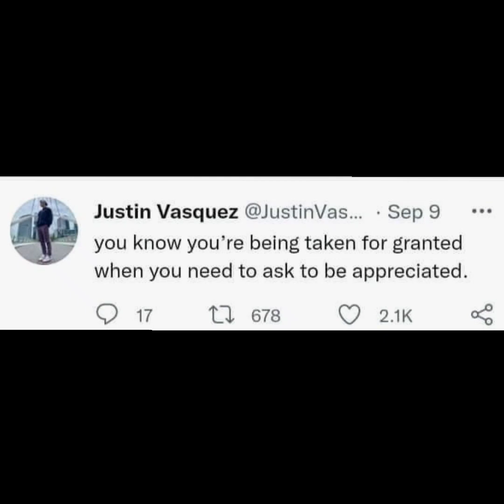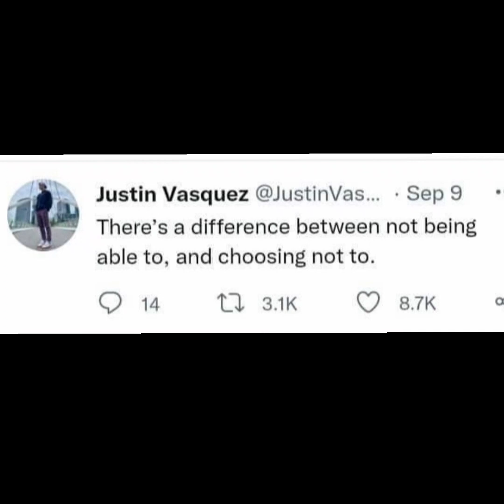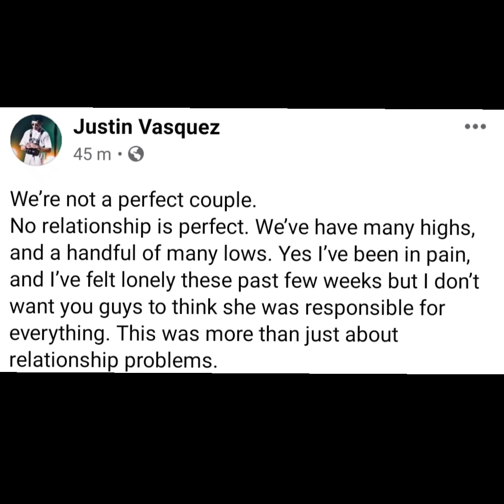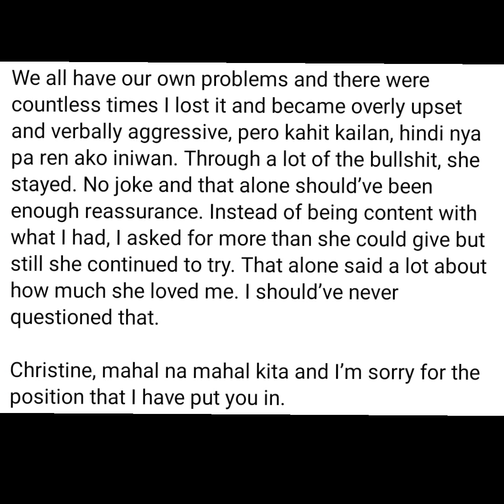JUSTINE VASQUEZ AT CHRISTINE SAMSON HIWALAY NA!!